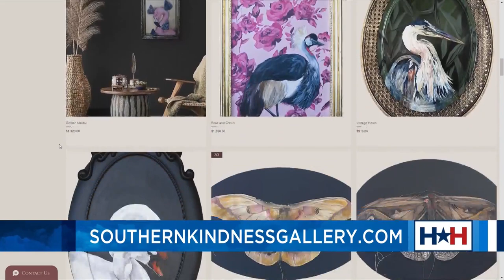New Brick & Mortar Gallery Will Showcase 30+ 'Southern Kindness' Artists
Less than one year from launching an online-only art gallery, Southern Kindness gallery is now bringing its collection of contemporary southwestern artists to Houston in its massive new space. We're joined by the founder and curator, Magen Pastor.